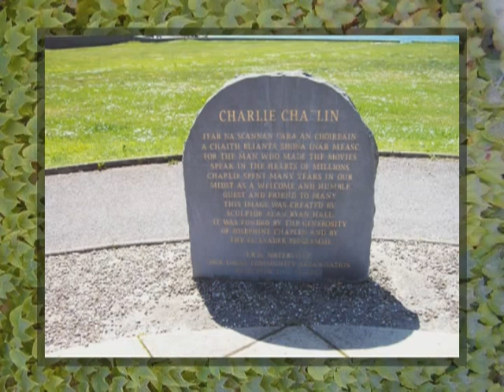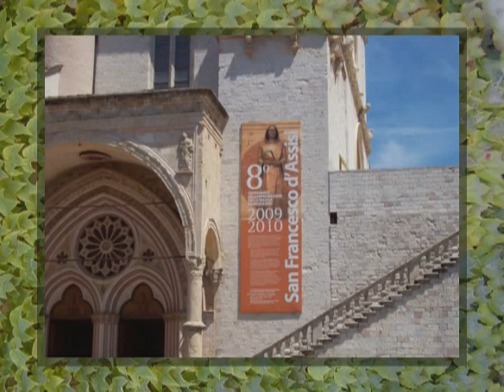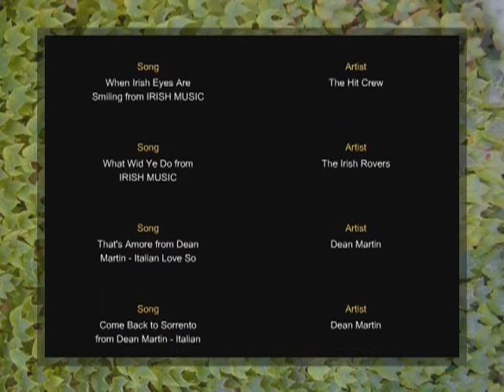Our Ireland - Italy Adventure.mkv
Photo Show with music of our recent trip to Ireland and Northern Italy.